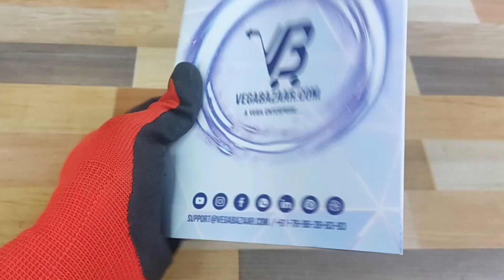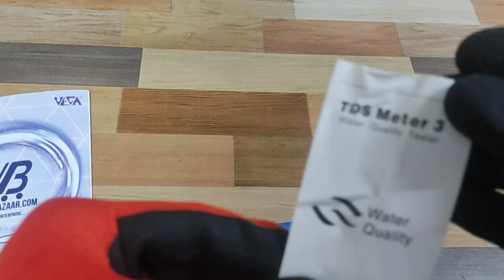TDS Water Testing Meter R-tek RT-201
Accurately Measure Water Quality with the R-tek RT-201 TDS Meter Ensure your water is safe and pure with the R-tek RT-201 TDS Water Testing Meter. This advanced device provides quick and precise readings of Total Dissolved Solids (TDS) levels, essential for maintaining high-quality drinking water, aquariums, and hydroponics systems. Its user-friendly design and LCD screen make it easy to operate and read results instantly. Perfect for home use, professional settings, and laboratory applications.
Ensure the purity and safety of your water with our top-rated Water Testing Meter. Perfect for home and industrial applications, this device provides precise readings of pH, TDS, EC, and temperature. Easy to use, durable, and featuring a large digital display, our meter is designed for both professionals and hobbyists. Trust our water testing solutions for reliable results every time.
Water Testing Meter
Water Quality Testing
Digital Water Tester
Portable Water Tester
Water Test Kit
Water Hardness Meter
Water pH Meter
Water Contaminant Tester
Aquarium Water Tester
Water Purity Tester
Drinking Water Test Meter
Home Water Testing Kit
Professional Water Tester
Hydroponics Water Tester
Pool Water Testing Meter

Musician:Alex Cap